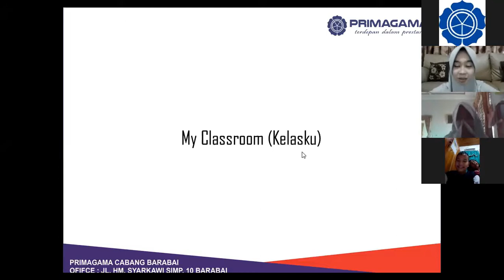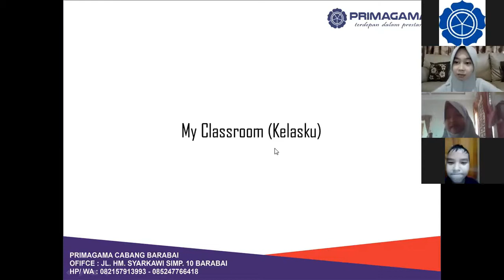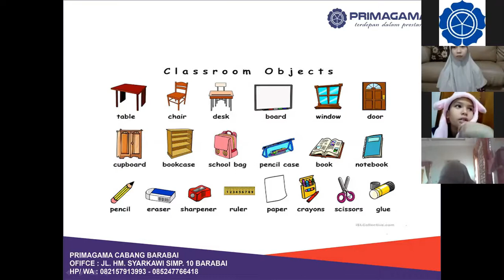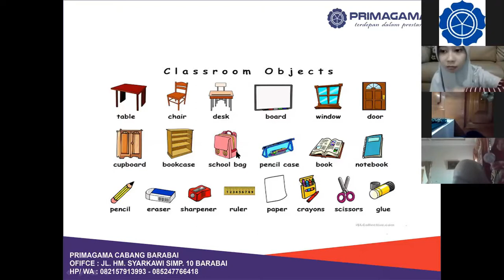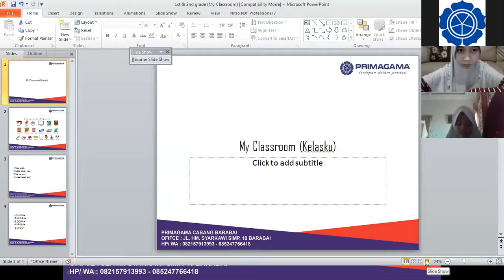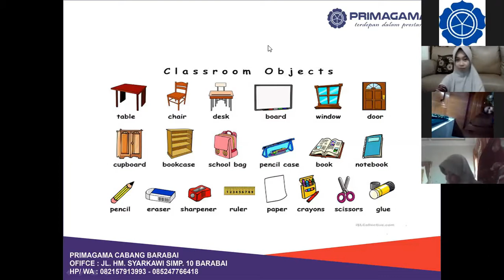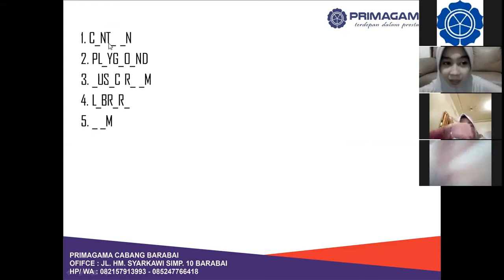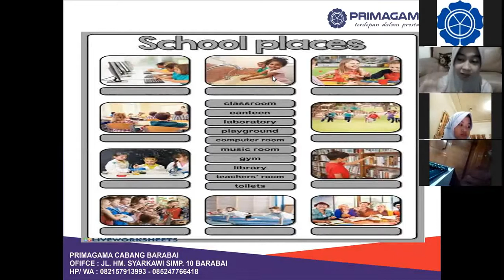PRIMAGAMA BARABAI - BAHASA INGGRIS KELAS 1 & 2 LIVE VIA ZOOM (11 APRIL 2020)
COVID 19 - BELAJAR BAHASA INGGRIS LIVE VIA ZOOM BERSAMA SISWA PRIMAGAMA,
DI SAMPAIKAN OLEH INSTRUKTUR SMART ASTI